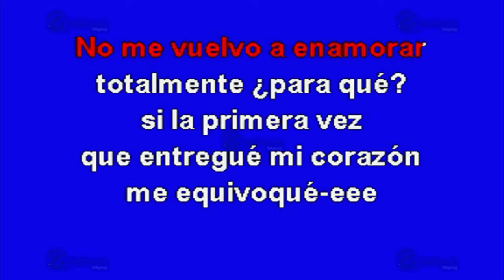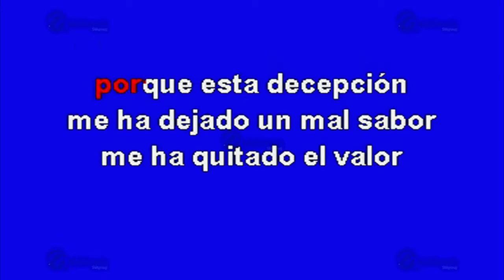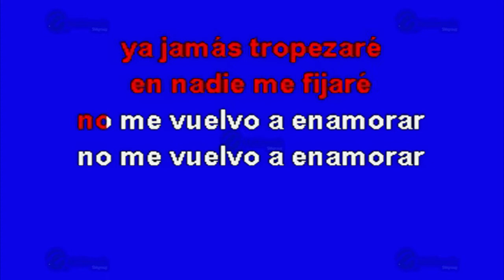No Me Vuelvo A Enamorar - Multikaraoke ► Éxito De Banda El Recodo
Canción: No Me Vuelvo A Enamorar
(Solo Como Referencia)
Fue Éxito De: Banda El Recodo

Clave Del Disco: OKE-0304
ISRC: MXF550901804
Copyright: Multimusic S. A. de C. V.